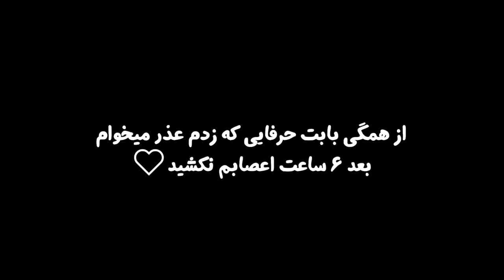بدترین چالش PES که نتونستم انجامش بدم🤬💔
سخت ترین چالش . بدترین چالش . پی اس ۲۰۲۱ . چالش pes . چالش های pes 2021 . چالش سخت . چالش فوتبالی